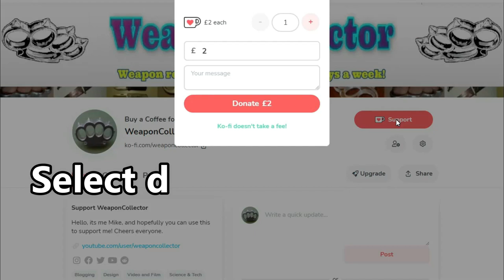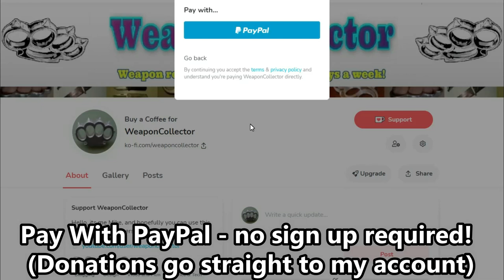Homemade Smatchet Cutting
Homemade Smatchet VS Water Bottles - cutting practice with a homemade smatchet against some milk jugs, coke bottles and a thick plastic orange bottle.